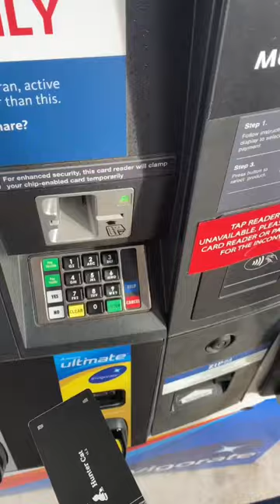Avoid Credit Card Skimmers 🤯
The Hunter Cat is the world's first pocket ATM Card Skimmer Detector.
Card Skimmers are devices containing magnetic readers that are covertly added onto / into ATMs, allowing criminals to 'skim' the data off a card's magnetic strip.

Over time, Card Skimmers have become increasingly difficult to detect visually, and are no longer restricted to ATMs, appearing on self-checkouts, petrol pumps, bank doors, etc.

The Hunter Cat is a Skimmer Detector - allowing users to quickly audit a device before inserting their real card.

The device detects the number of magnetic heads that pass over the card, providing instant analysis: OK, Warning, or Dangerous.